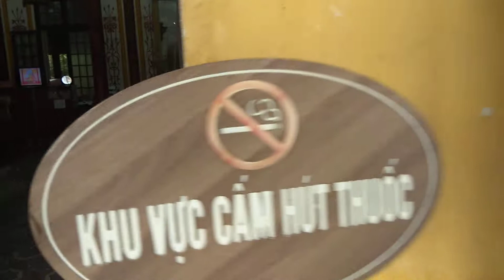ฮองเฮาและฮ่องเต้จ่าย200 บาท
ทริปเวียดนามกลาง